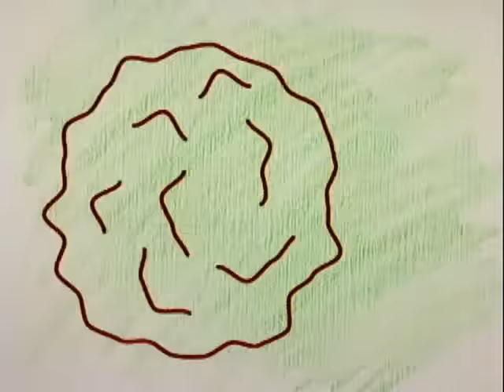Tiny Boat／the pillows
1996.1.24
director:KAZUYOSHI OKU